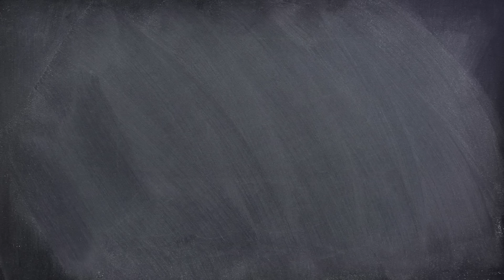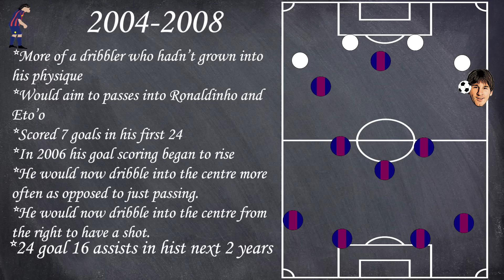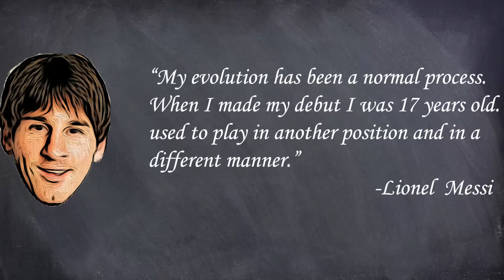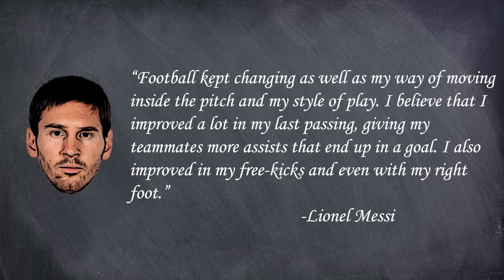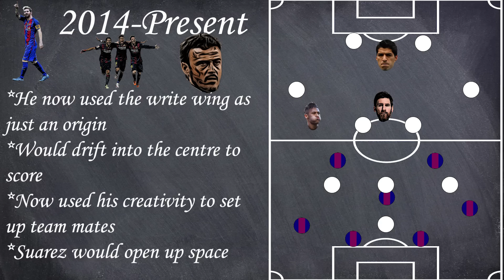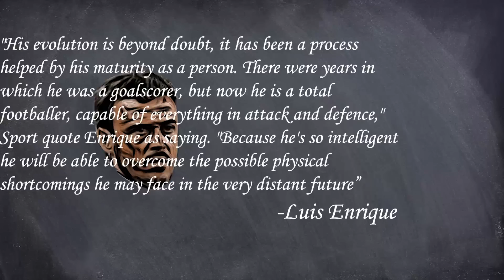The Tactical Evolution of Lionel Messi | How Messi has changed | Messi Tactical Analysis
In this video we take a look at how Messi went from a scrawny left winger to a 5 time balon dór winner. We see how his role has changed playing under Rijkaard, Pep Guardiola, luis Enrique, Valverde and more.